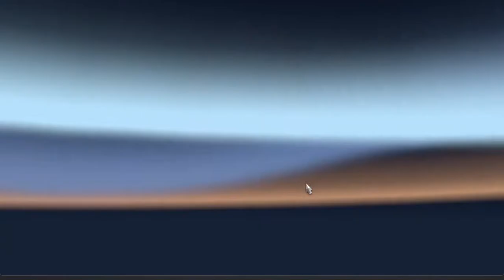ETS-2 Aggressive Game Play (Hills and Terrains) 3900hp engine and modified truck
its been a long while since a new video was uploaded .New modified truck and engine in this video please show some support